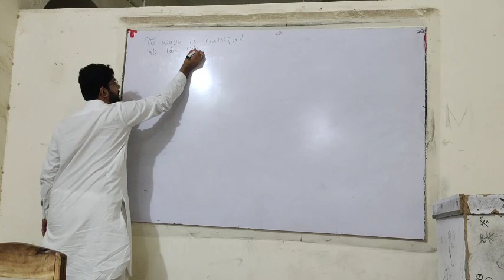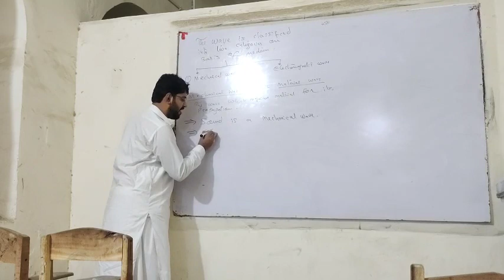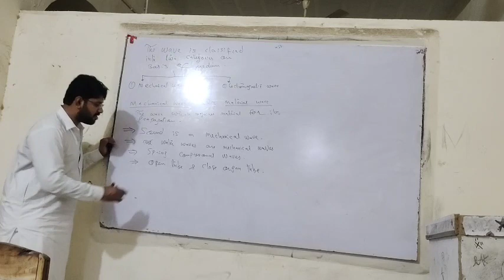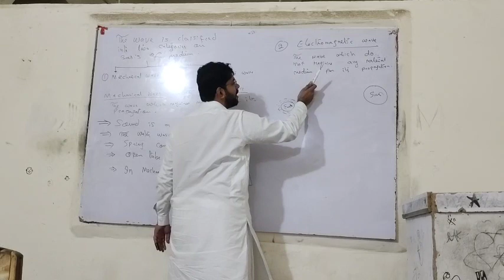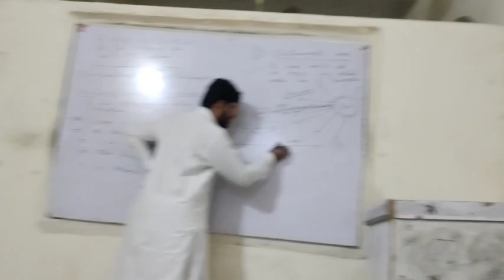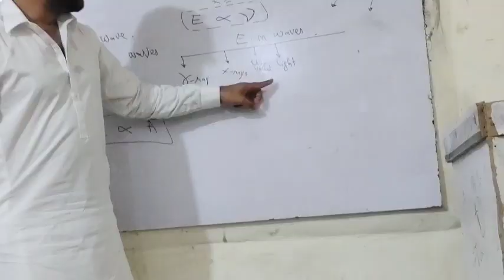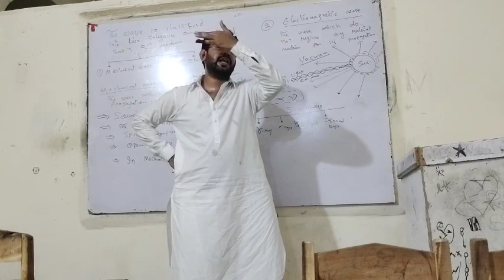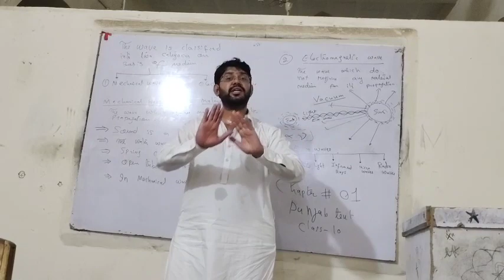matric 02 Punjab text mechanical and non Mechanical wave